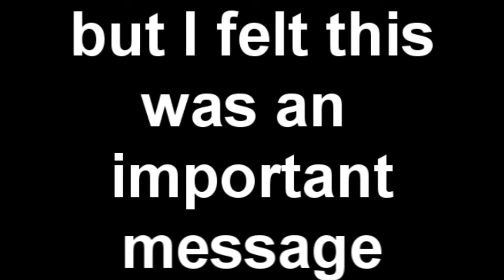Lexi Ainsworth - Kristina GH - 07/17/09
Credit IZZY

These are the Scenes of Keifer (Kristina's Boyfriend), Micheal, and Kristina at the country club where Micheal and Kiefer get into it after Keifer provokes Michael. It is provoking since Michael has a lack of impulse control. Then the Scenes were Kristina and Keifer are at the lakehouse. They kiss and Kiefer wants it to go further. Kristina tells him she isn't ready, he tries again. Kristina pushes him away and then he hits her.

This could be a good and powerful storyline I am half-excited to see where they are going to go with this; however, Guza is a tired out writer along with the writing team.